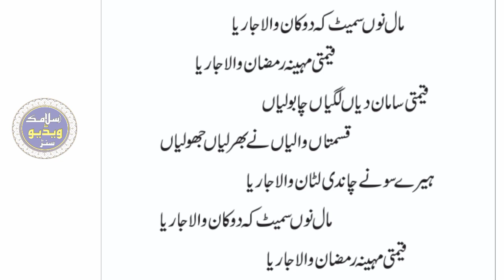Alwda Ramzan Pr Khubsurat Nazam | Qimti Mahena Ramzan Wala Jarya | By Qari Akram Sadiq Okarvi Sahib